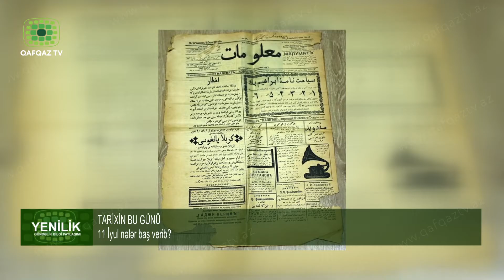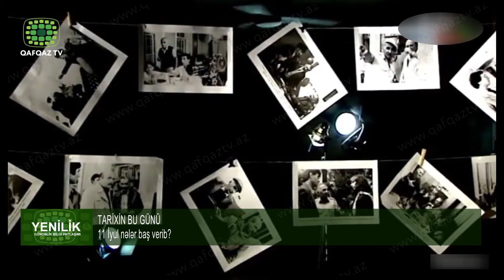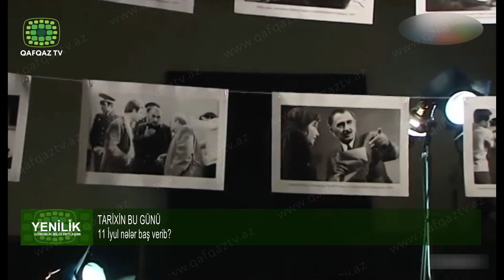TARİXİN BU GÜNÜ (11 İYUL)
11 iyul - Dünya Əhali Günüdür. Bu günü 1989-cu ildə BMT-nin əhali problemlərinin həllinə yardım göstərən Əhali Fondu təsis etmişdir. Məqsəd dünya əhalisinin məsələləri ilə bağlı məlumatı artırmaq, insanların problemlərinə xüsusi diqqət yetirmək və ümumi inkişafa nail olmaqdır.
Azərbaycanda əhalinin məsələləri daim diqqət mərkəzindədir. Bu sahədə dövlət siyasətinin əsas məqsədi demoqrafik proseslərdə yaranmış mənfi meyilləri aradan qaldırmaqla ölkənin inkişaf strategiyasına uyğun olaraq əhalinin kəmiyyət, keyfiyyət artımını təmin etməkdir. Prezident İlham Əliyevin müvafiq Sərəncamı ilə Azərbaycan Respublikasının Dövlət Miqrasiya Proqramı təsdiqlənib. Bu Proqram çərçivəsində dövlətimizin başçısının müvafiq Fərmanına əsasən Dövlət Miqrasiya Xidməti yaradılıb. 2006-cı il dekabrın 28-də isə insan hüquqlarının müdafiəsi üzrə Milli Fəaliyyət Planı təsdiqlənib.